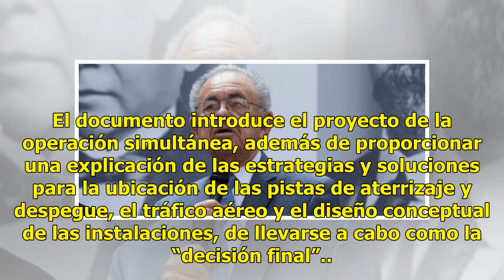Factible la operación simultánea del AICM y Santa Lucía: Espriú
El próximo secretario de Comunicaciones y Transportes, Javier Jiménez Espriú, presentó el estudio de una compañía francesa que establece la factibilidad de la operación simultánea de los dos aeropuertos, el Aeropuerto Internacional de la Ciudad de México y la base militar Santa Lucía. Además, asegur...